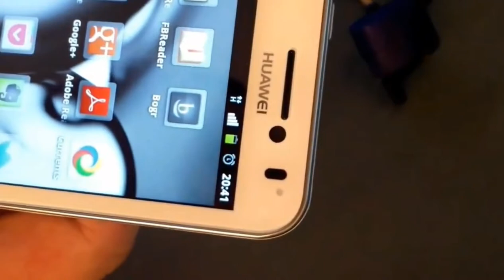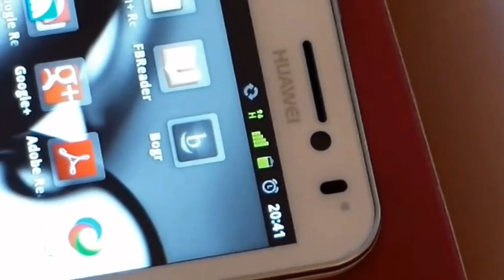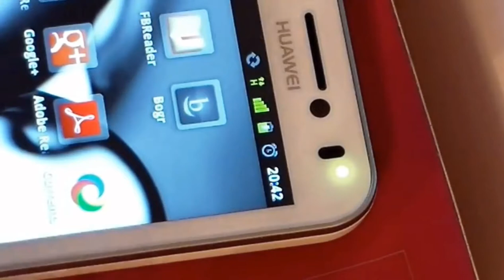USB Crank Phone Emergency Charger (The Tech Cheff)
USB Crank Phone Emergency Charger @letsgrabnow. Charge your mobile in emergency.